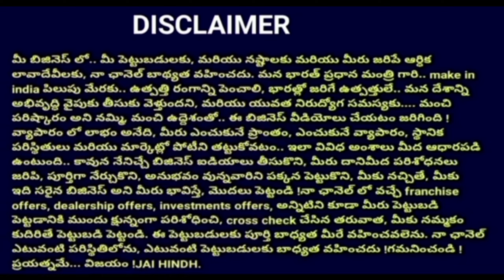4 వంద రూపాయలు! మార్కెట్లో 200/- మీరు ఎంత పెట్టుబడి పెడితే అంతకు డబల్ వస్తుంది small business ideas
4 వంద రూపాయలు! మార్కెట్లో 200/- మీరు ఎంత పెట్టుబడి పెడితే అంతకు డబల్ వస్తుంది small business ideas